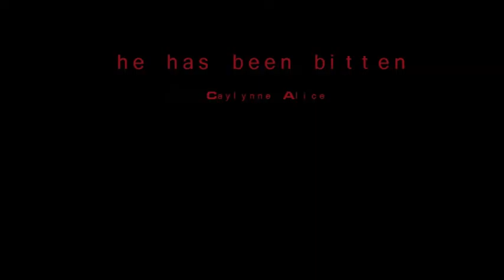He Has Been Bitten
Made by Caylynne Alice